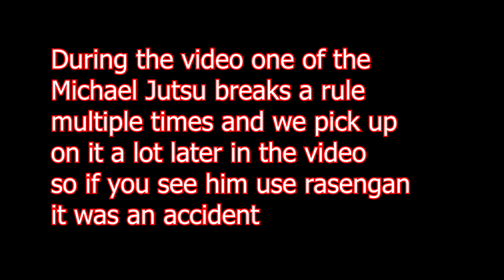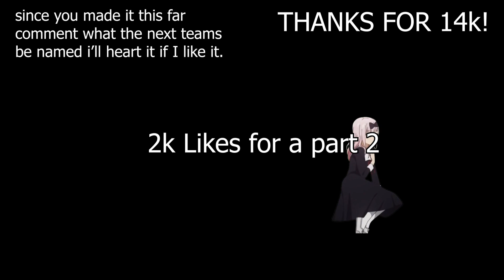So I invented a NEW ABA GAME… (Narutoball)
THEY PLAYING NAURTOBAAAALLLL.